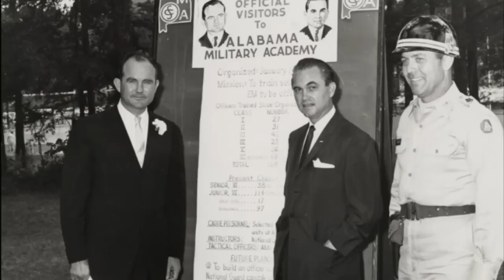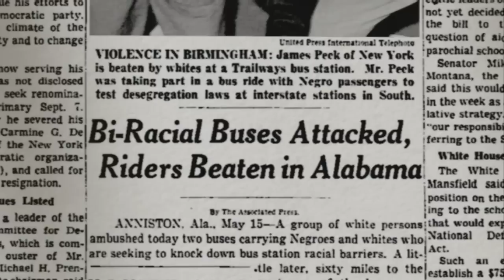AMERICAN EXPERIENCE: Freedom Riders: The Governor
John Patterson, Governor of Alabama from 1958 to 1963, won election as a staunch segregationist. Patterson discusses his response to the Freedom Rides and his decision to refuse a phone call from President John F. Kennedy when the Freedom Riders encountered mob violence in Birmingham. Watch the broadcast premiere of FREEDOM RIDERS on Monday, May 16th, 2011 at 9/8c (check your local PBS listings).